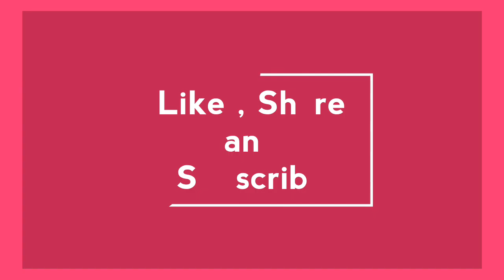Best out of waste empty powder bottle craft | Home decor from ponds talcum powder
Guys in today's video i show you that how we can make something very useful from empty powder bottle hope you enjoyed a lot.